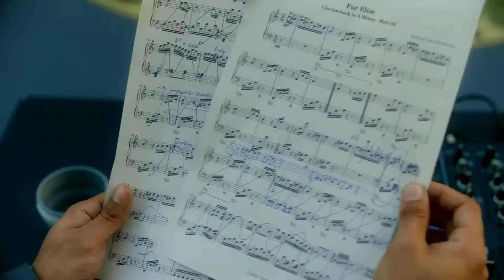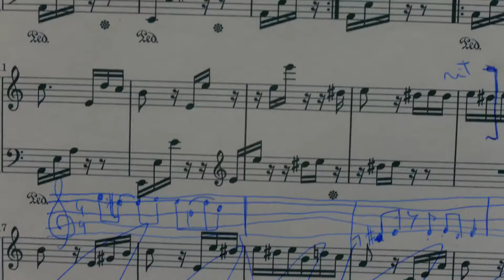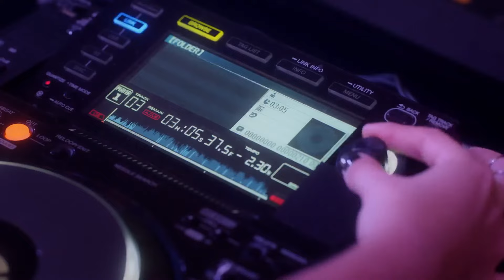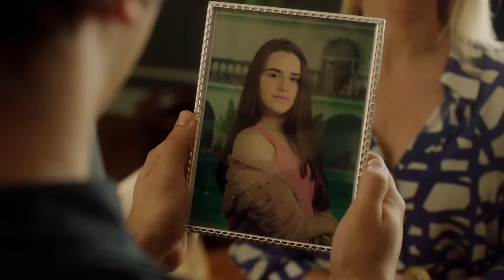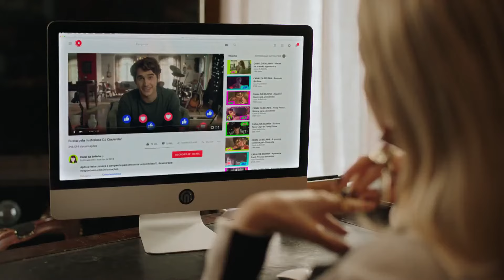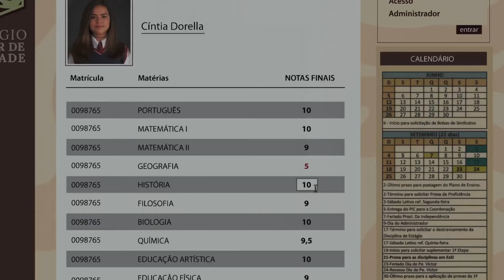DJ Cendrillon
film ado